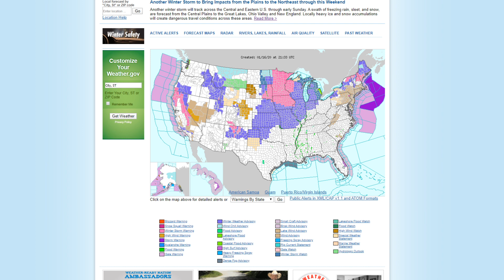Winter Storm Jacob Update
In this video we talk about my updated Winter Storm Jacob Forecast

Current Video Upload Streak - 20 Days in A Row